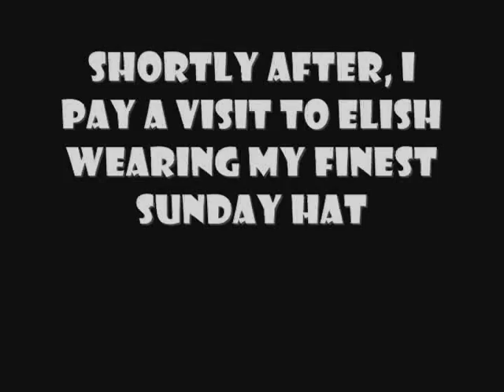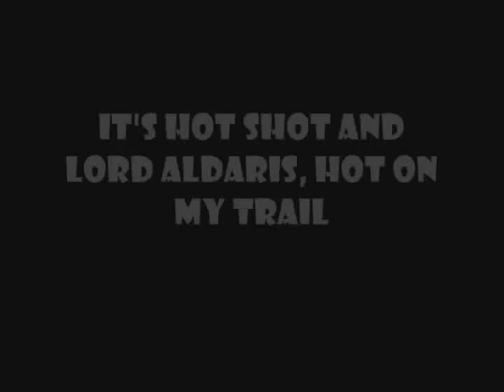A Day in Hintenfau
My first Darkfall Video.  1v1 at Hintenfau, followed by a visit to Elish leading to an encounter just south of Innmak.